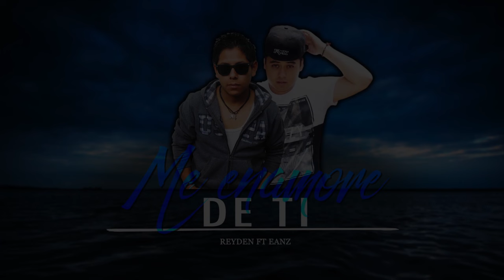McReyden ft Eanz - Me enamore de ti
Video: @ReydenProducciones
Mezcla & Mastering: @ReydenProducciones

Letra:

Quiero decirte un par de cosas que me pasan a mí
Desde que te conocí yo me he encariñado de ti
Y ahora que estás aquí, te quiero confesar
Me pones a pensar que yo me he enamorado de ti, de ti

Me he enamorado de ti
Me he enamorado de ti, de ti

Sé que es poco tiempo que llevo ya conociéndote
Y no sé si has notado que me la paso mirándote
Permíteme decirte que me enamore de ti
No sé cómo paso, pero lo tengo que decir

Sé que tal vez sea muy tonto que lo haga de esta forma
Pero si te veo a los ojos mi boca ya no reacciona
Descontrolas mis sentidos, te apoderas de mi cuerpo
Y si te tomo de la mano todo el mundo va más lento

Quiero decirte un par de cosas que me pasan a mi

No me mires de esa forma que me siento tan extraño
Tal vez sea un poco loco, pero sé que yo te amo
Eres la protagonista de una y más de mil canciones
Voy a robarte un beso y provocarte sensaciones

Las razones son de sobra, si lo que sobra es el tiempo
Las sonrisas enamoran si aprovechas el momento
Te lo juro, imposible no pensar en tu mirada
Si tú no estas conmigo, no quiero nada

adan zapata, kodigo 36, Garba zento, koner lp,
maury anaya, skipeer, rojo manzana, romantico 2016,
romo one, xhezus, crasek & deep, santa rm, zmoky,
doble D, master, manhy, mc reyven, zmoky, neztor mvl,
mc ryser, daeck, mc davo, arsenal de rimas, erick santos,
reke, arte en el verso, gamberroz, soldados del reino,
cartel de santa, Taka, Strack, Skiper, 2016 rap romantico,
dosek, Esmero De Monserga, EdgarGeme, McAlexiz 2016,
lo mejor del 2013, rap romantico, bases rap romantico,
canciones rap romantico 2016, frases rap romantico,
etra rap romantico, musica rap romantico,
videos rap romantico, ropa rapero, rapero español,
musica rapero, los raperos, musica la mejor,
la mejor musica para descargar, Rap Romantico 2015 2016,
porta 2016, McReyden Official, McReyden, Reyden, Official,
Melodico, SantaFlow, Santa flow, eneizer, Thin Mvl,